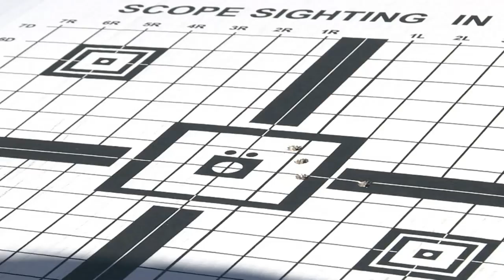Trophäen-Jäger sehen sich als Artenschützer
In Südafrikas privaten Tierparks und in anderen afrikanischen Ländern ist die Jagd auf wilde Tiere erlaubt, professionelle Jäger verhelfen wohlhabenden Touristen zu Trophäen. Die Jäger sehen sich als Artenschützer: Sie schießen nach eigenen Angaben nur alte, nicht mehr fortpflanzungsfähige Tiere und verfolgen dabei eine eigene Jagdethik. Doch das millionenschwere Geschäft mit Trophäen stößt international auf Widerstand.